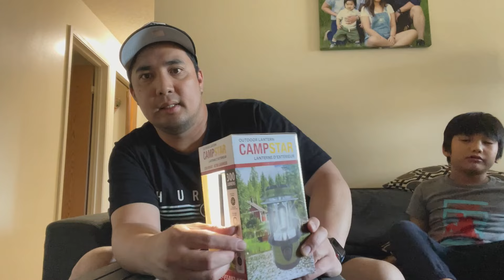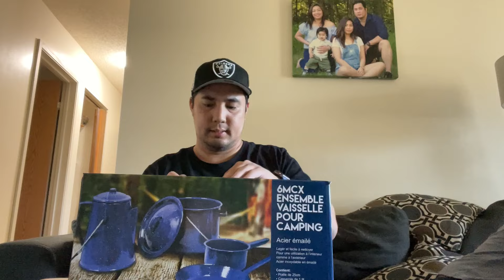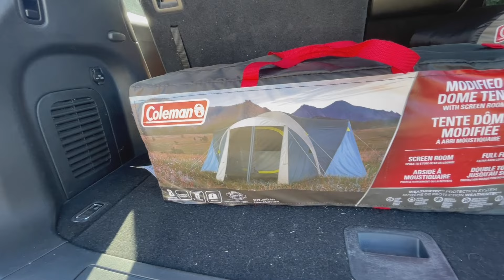Ready ka na ba mag Car Camping!!